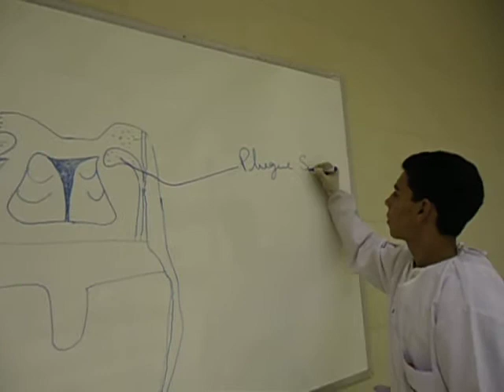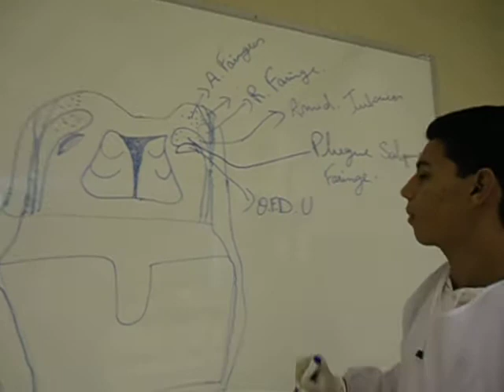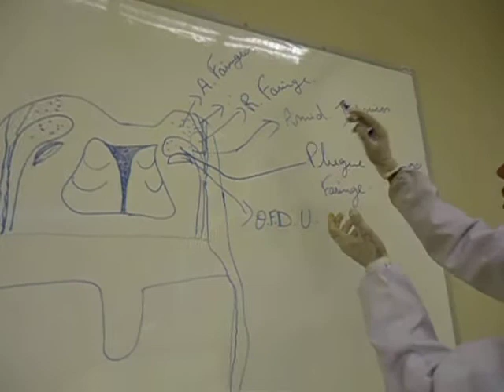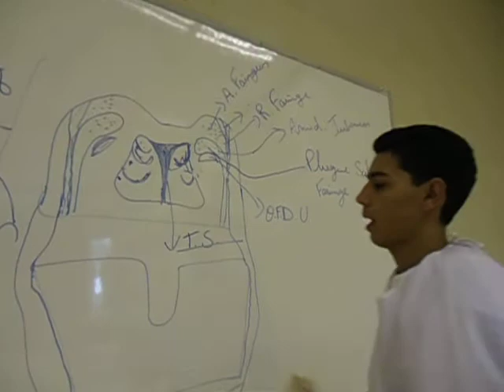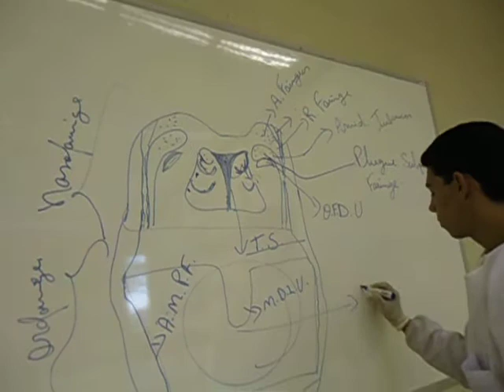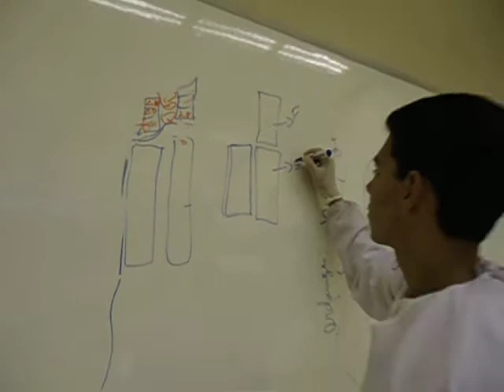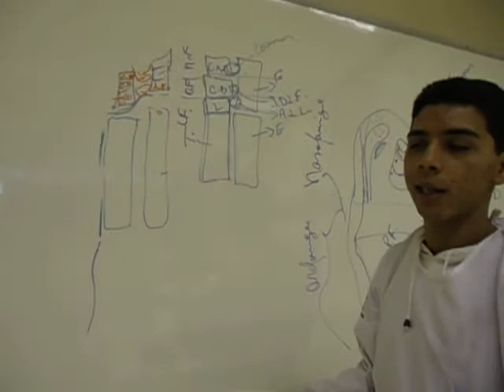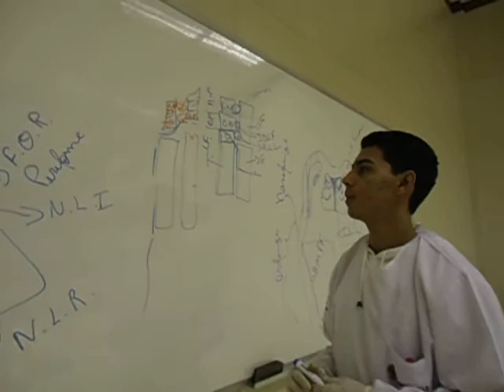anatomia traquea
anatomia geral da tráquea